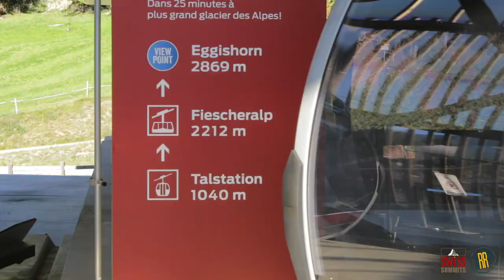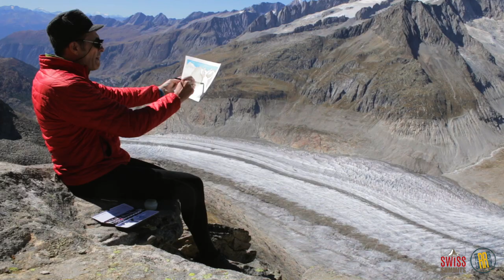The MOST SILENT PLACE in the ALPS? ALETSCHGLETSCHER WATERCOLOR painted live.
Experience the most silent place in the Alps with a live watercolor painting of the Aletschgletscher. Discover the serenity of this hidden gem and enjoy the peacefulness of nature. You better be quiet to truly appreciate the tranquility of this breathtaking location.

In the heart of the Swiss Alps lies the vast expanse of Aletschgletscher, the largest glacier enveloping the region. Stretching an impressive 23 kilometers and covering an area of 81.7 km2, its sheer volume of 15.4 km3 is a testament to its ancient roots. Originating from the convergence of four glaciers at Konkordiaplatz, its depth plunges close to 1 kilometer, meandering towards the Rhône valley before giving life to the Massa River.

However, as we stand and observe, there's an undeniable reality we must confront. The retreat. Since 1870, Aletschgletscher has withdrawn a staggering 3.2 kilometers, shedding over 300 meters of its thickness. As of 2016, this pristine marvel has receded 1.3 kilometers from its position in 1980.

Yet, amid the hush of the Alps, the region surrounding Aletschgletscher, which encompasses the Jungfrau-Aletsch Protected Area, has earned its distinction as a UNESCO World Heritage Site in 2001. A recognition of its monumental importance and the need for preservation.

Today, our journey here is not just to marvel at its beauty, but to immortalize it. A silent watercolor is crafted on the spot, capturing the ethereal beauty of Aletschgletscher and its surrounding peaks: Aletschhorn, Jungfrau, Monch and the gateway of Jungfraujoch.

Indeed, today's video resonates in quietude. For in the presence of such eternal grandeur, words often fall short. Sometimes, the most profound reverence we can show is silence. As you immerse in the scenes, reflect and perhaps, you'll agree - in front of this eternal silent beauty, it's best to simply... shut up.

Join us in this serene experience and let the landscapes speak to your soul. Remember, the beauty of nature lies not just in its view but in its ability to move us beyond words.